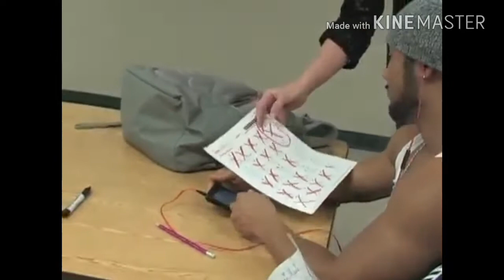Dream Big Student Video Project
We had a chance to work with students from different schools, putting together a music video for our song Dream Big from the Rain Dance album. This class project was so much fun to work on. These Talented students had a real learning experience to work on camera as well as behind the camera. It was an honor and privilege to educate and inspire with this community.

CAST: Dani Marie as Miss Popularity, J.Levon II as Nerd Boy, Micah Verritt as Muscle Milk, Kat Cole as Teacher, Lilyan Cole as CheerLeader, Mike Bone as is.
Student Extras: Felix Marquez, Aliyah Mendez, Joshua Dugger, Sammie Berry, Emmanuel Montes, Devonte Lee Smith, Leeron Sayler, Taura Gentry, Kaitlyn Taylor, Miguel Cole, Jonae Ruffin, Cierra Johnson, Talesia Rainey, Jay King, Sashia Jackson, Jayden Jarvis, Marie Galvan, Keanu Duran, Canrado Carpio, Javier Hernandez, Ana Cardenas, Devonte Ladell, Eric Bevenue
Video Director: Lewis jay Jarvis / Camera Director: Orlando Ceville / Production Assistant: Kelly Edwards / Camera Crew: Jon Devenue & Eloy Dominque, Cast Assistant: Cecilia Marquez / Stylists: Mayra Ariles & Brenda Bee Asreal / Video Editor: Eric Devenue &  Orlando Ceville / Special Thanks: US Grant High School (OKC) & La Oaraquena Bakery
Executive Producer: Ahiezer Black

Get FREE Downloads, T-Shirts, Hoodies, Posters, Signed CDs, Coffee Mugs & More
(All purchases go to help us continue bringing New Music)

RAPPERS - DANCERS - SPEAKERS!

☆☆LIL MIKE + FUNNYBONE☆☆
Music Online Everywhere!
(Links Below)